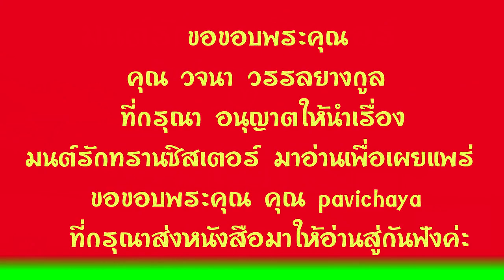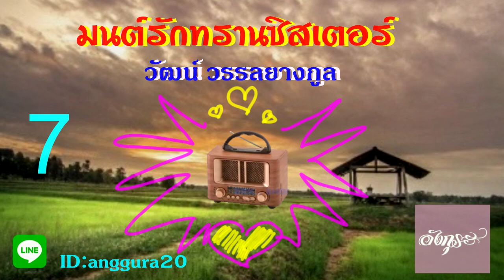7.หนังสือเสียง มนต์รักทรานซิสเตอร์ ประพันธ์โดยวัฒน์ วรรลยางกูล อ่านโดย อังกุระ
ขอขอบพระคุณ  คุณวัฒน์ วรรลยางกูล ผู้ประพันธ์ และคุณวจนา วรรลยางกูล ผู้เป็นทายาทเจ้าของลิขสิทธิ์  ที่อนุญาต ให้นำเรื่องมนต์รักทรานซิสเตอร์มาอ่านเพื่อเผยแพร่แก่ผู้คนค่ะ
ขอขอบพระคุณ คุณ Pavichaya ที่กรุณามอบหนังสือ มาให้อ่านสู่กันฟังด้วยนะคะ

มนต์รักทรานซิสเตอร์ วัฒน์ วรรยางกูล#อังกุระ